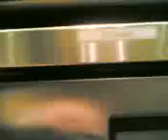Making Coffee with Corrina at Take5 Cafe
We interview Corrina, one of the many rising stars at Take 5 Cafe. She is a fan of the Internet, and is currently working on her prequisites for nursing. No, this is not an Internet dating video. The killer Americano at the end is ALL worth it.

Also: a short cameo of Pete and his new sweet, sweet digital SLR.